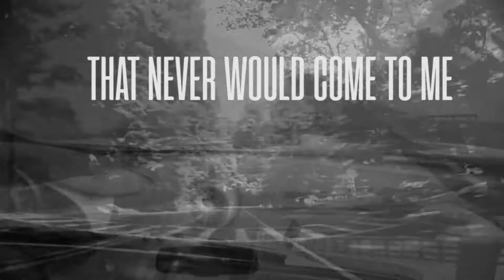The Castor Troys - Runnin' Down a Dream (Lyric Video)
The second single off our 2018 "Legends Never Die" EP.  In need of a driving rock song to cover, we recorded this classic prior to Tom Petty's passing.  It meant a lot to us then - it means a hell of a lot more to us now.  RIP Tom Petty, 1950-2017.

Used under license from Wild Gator Music

Produced by Andre Kaden Black
Engineered by Tal Vaisman